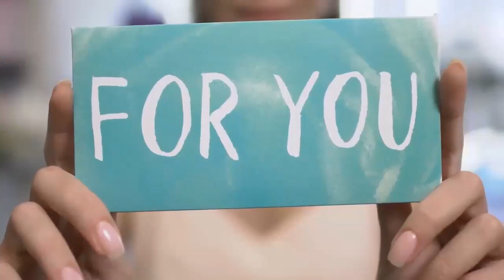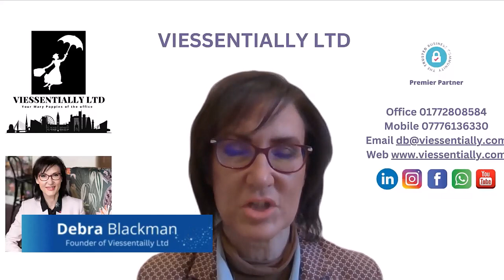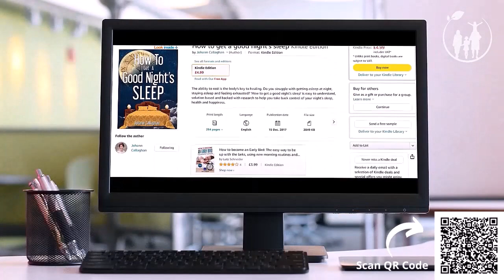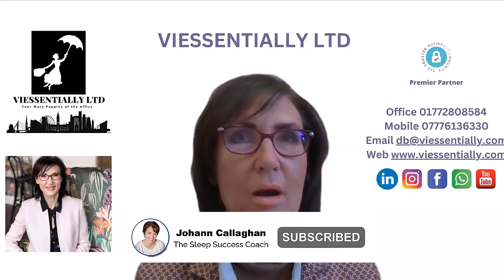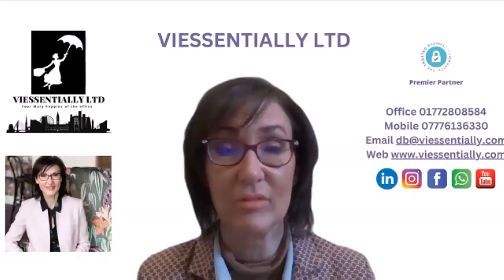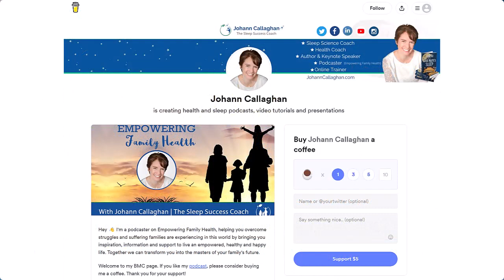From Adversity to Empowerment | Debra Blackman | Empowering Family Health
EP#97 From Adversity to Empowerment | Debra Blackman | Empowering Family Health
This episode on the Empowering Family Health podcast is with Debra Blackman. From a challenging childhood to a powerhouse in the business world, Debra shares her incredible story of resilience and triumph. Watch or listen about how adversity fuelled her determination to build Viessentially Ltd., a business dedicated to sustainable empowerment.

This is a powerful conversation about self-discovery, soul purpose, and the mission to enrich lives through innovative Virtual Assistant services.

Debra Blackman was born in the East End of London. Her parents lived in a bedsit, in a shared house with no hot water. Her early years were traumatic, as her family had a history of mental illness and abuse. The family moved to the countryside when the family business grew. They became respected, middle-class members of the community. Debra had a childhood that took her to a top private school, rubbing shoulders with privileged society. However, when at home and behind closed doors, she lived in fear. She has overcome adversity, and in many ways those formative years forged her resilience and determination. Debra has over 25 years of business experience with leading organisations. Through counselling Debra discovered her Soul Purpose... to leave her legacy to charity. To support her in her mission, she has her own successful international business Viessentially Ltd. The company’s culture is about supporting its people, its clients, and their ecosystems beyond. It embraces inclusivity, sustainability, and positive human impact. A business where every member is equal, where every voice matters, and without formal hierarchy. The team gives busy business owners and leaders their precious time back, through high quality outsourced, virtual administration and business development services. All with the aim of enriching lives, families, and communities. Debra’s business culture and personal values have earned her the nickname “Your Mary Poppins of The Office.

Amazing Authors like James Clear, Dale Carnegie, Stephen R. Covey, Dalai Lama, Napoleon Hill, Jay Shetty and more!

My Podcasting Platform
I use Buzzsprout podcast hosting for my podcast and if you sign up through my special link, Buzzsprout will give you a free $20 gift card from Amazon while I got a commission at no additional cost to you. Pretty cool if you ask me!